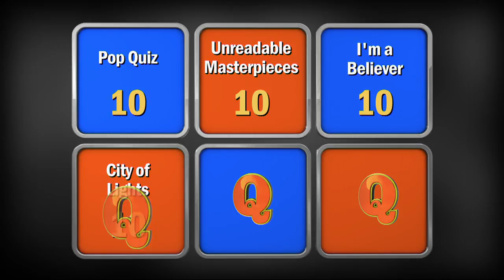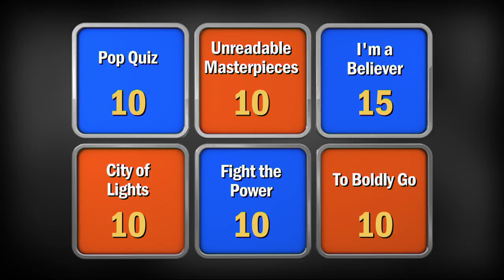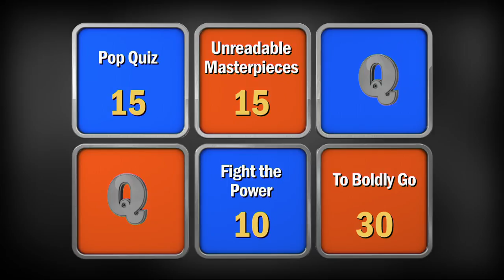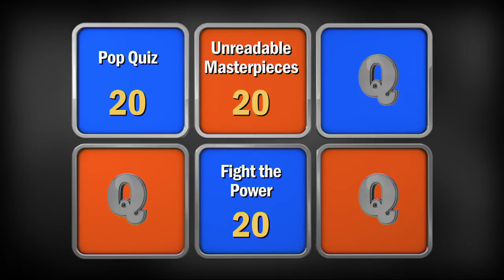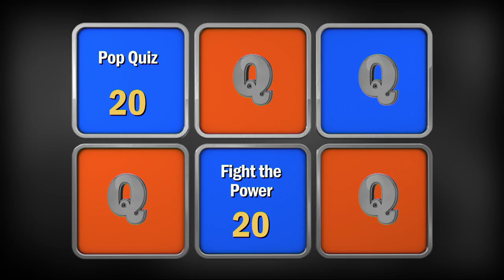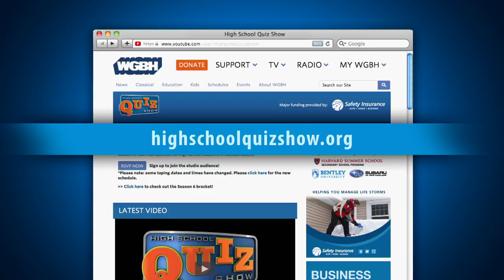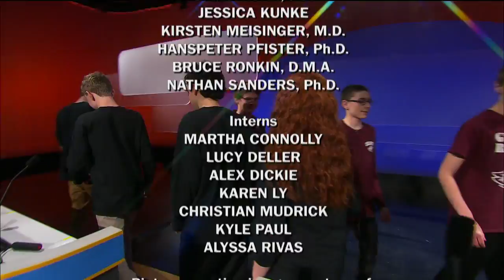High School Quiz Show - Quarterfinal #3: Chelmsford vs. Newton North (811)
Chelmsford High School and Newton North have met in the quarterfinals before. Who will win the face-off this time, and advance to the semifinals? Watch now to find out!

Intro 0:00
Toss-up Round: 1:52
Meet the Teams: 9:25
Head-to-Head: 10:49
Category Round: 13:15
Lightning Round: 23:18

Follow Us